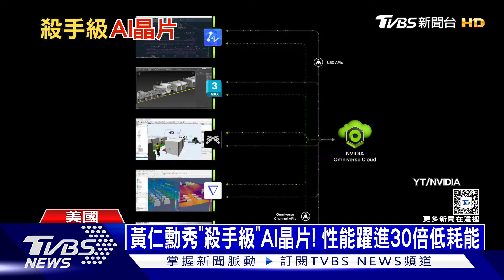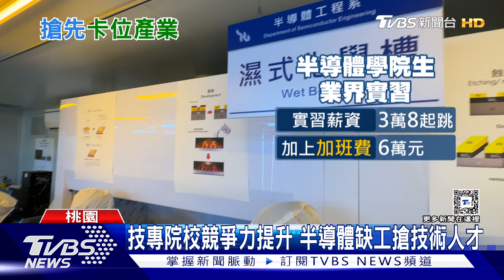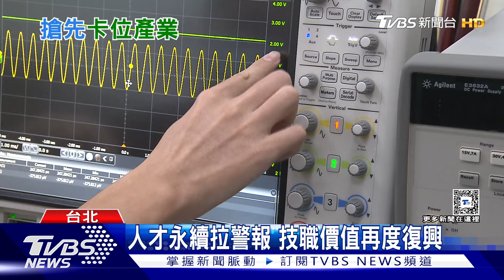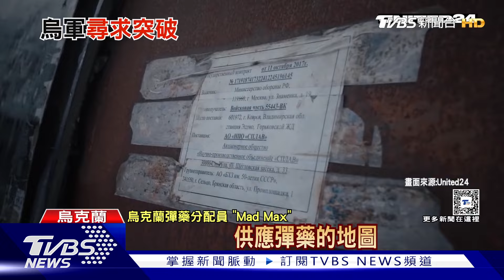輝達最強晶片Blackwell來了 俄企圖削弱克里米亞對烏認同 | 十點不一樣 20240319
輝達GTC，執行長黃仁勳主題演說揭開序幕，雖然現在還有很多AI和軟體公司都還拿不到輝達H100晶片，但輝達今天已經宣布下一代號稱史上最強大晶片B200。「國際特赦組織」今天表示，俄羅斯自10年前兼併克里米亞半島以來，便一直企圖壓制克里米亞對烏克蘭的國家認同，如今俄國在烏國其他占領地上．也祭出相同舉措。詳細內容請鎖定TVBS新聞台。